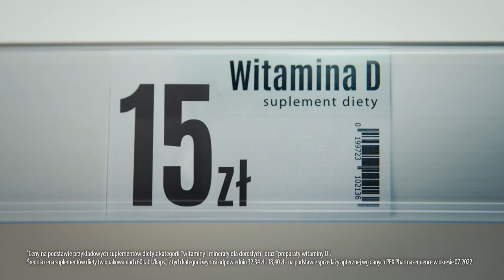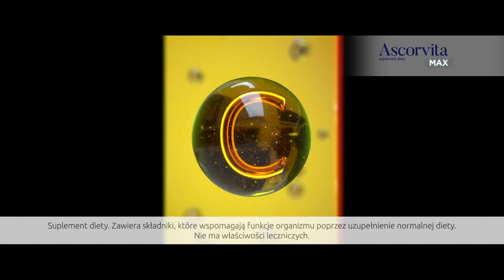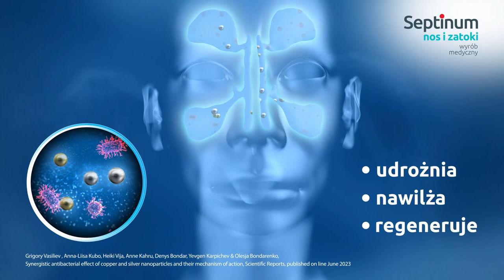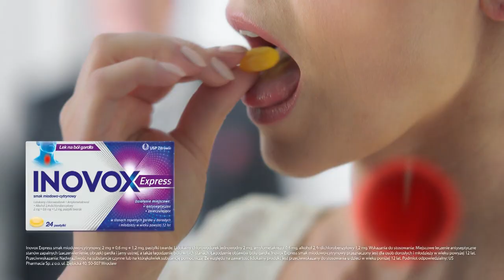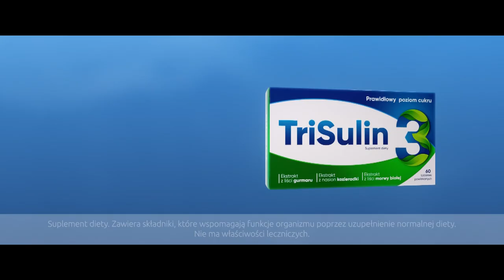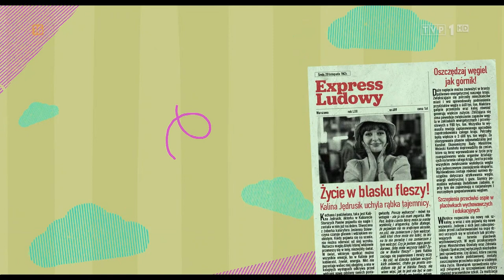TVP1 - Pierwszy blok reklamowy w 2024 roku (1 stycznia 2024 roku, ok. godziny 0:10)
Zawartość nagrania: blok reklamowy (pierwszy w 2024 roku)
Kanał, z którego pochodzi nagranie: TVP1
Data i godzina emisji: 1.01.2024 r., ok. godziny 0:10
Wyemitowano pomiędzy programem "Sylwester z Dwójką 2023 - łączenie z TVP2" a filmem "Bo we mnie jest seks"
Źródło nagrania: DVB-T2